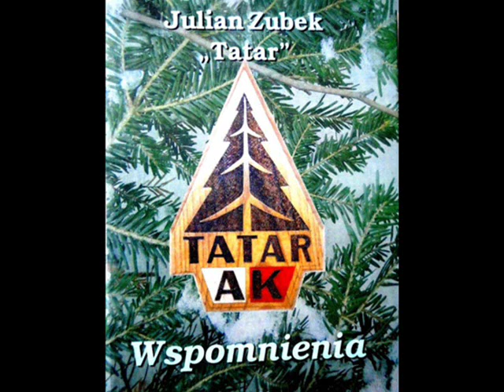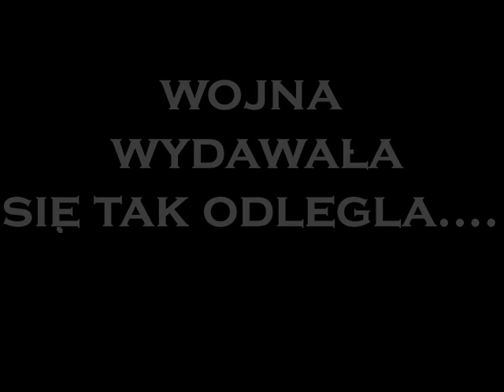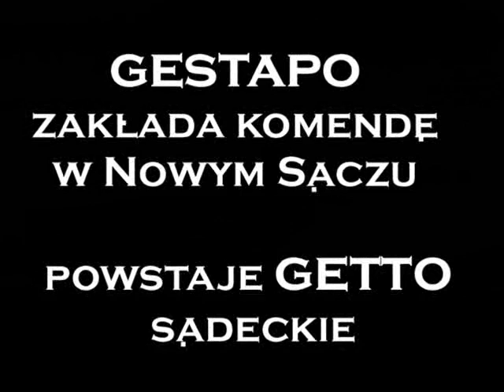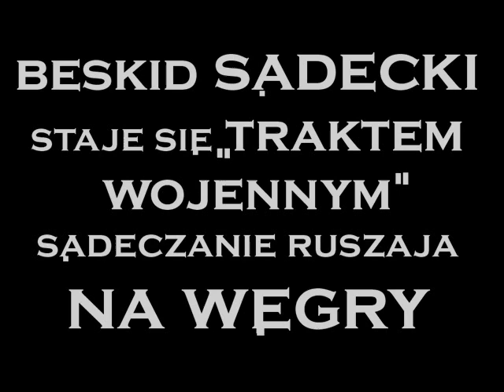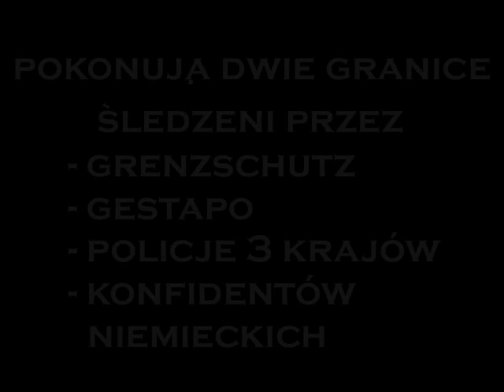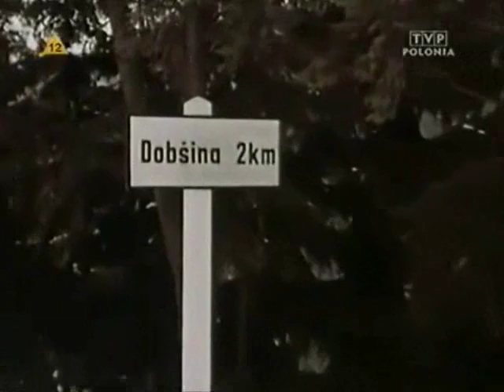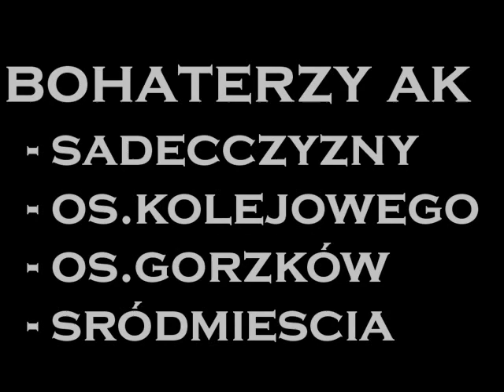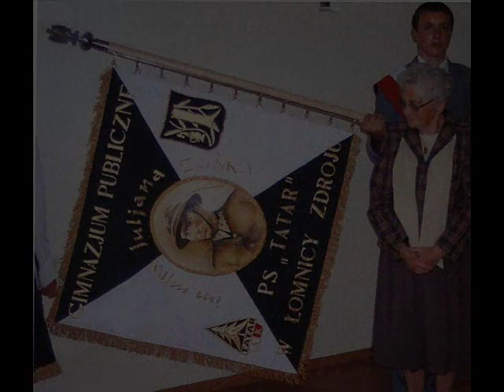Sadecczyzna w II wojnie światowej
Ilustrowana wizja dziejów Sądecczyzny w czasach II wojny światowej. Krótki i skąpy zarys działalności sądeczan w ciężkich wojennych zmaganiach. Ten Krótki fil zachęcać ma Państwa do przeczytania książki "Wspomnienia Kuriera" Juliana Zubka "Tatara"

Film poświęcony  Julianowi Zubkowi ,Janowi Freislerowi, Romanowi Stramce, Leopoldowi Kwiatkowskiemu, Klemensowi Gucwie, wszystkim partyzantom z oddziału "Tatara", rodzicom Jana Freislera i wielu innym rodzinom cierpiącym za ojczyznę, wszystkim odważnym ludziom niosącym pomoc partyzantom i kurierom Sądecczyzny.

Zdjęcia Kurierów Sądeckich, Partyzantów Sądeckich i obrazy Nowego Sącza.

Użyto aułtentyczne zdjęcia z okresu historycznego jak i fragmenty filmu " Trzecia Granica" również dostępnego w serwisie YouTube. Wspomniany film "Trzecia Granica" opowiada o losach kurierów z rejonu podhala, jednak wiele ujęć kręconych jest na Sądeckich Pejzażach.